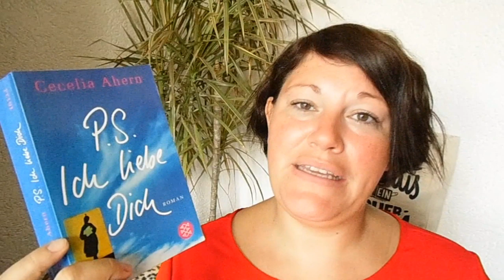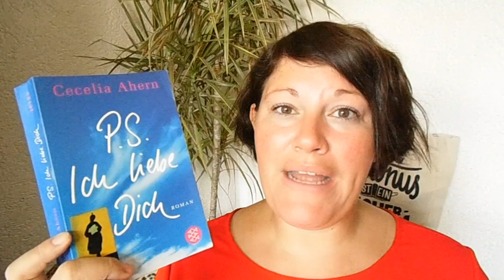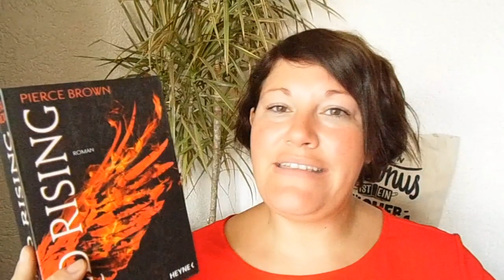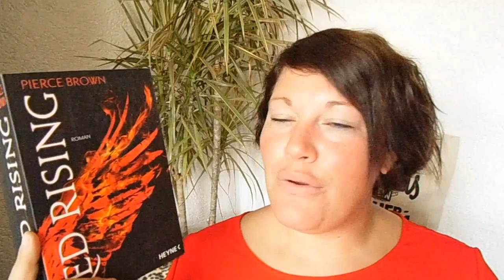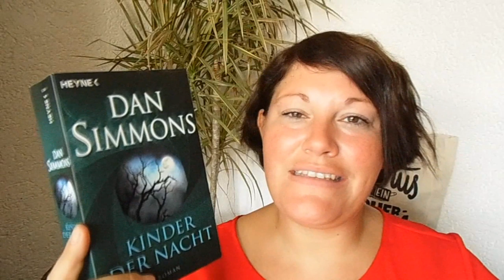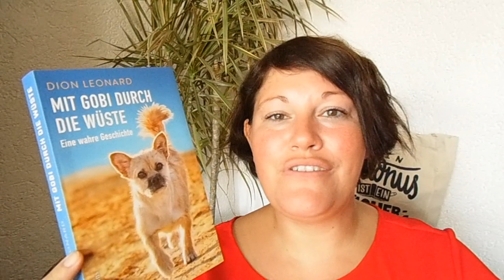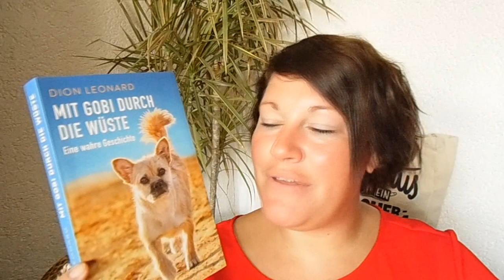TAG ~ Endlich ist es Herbst 🍂🍁🍄 LadyoftheBooks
Der Herbst ist da und ein kleiner TAG macht die Runde auf Youtube 🍂🍁🍄

Die Fragen:
1. Im Herbst ist die Luft frisch und klar. Zeige ein Buch mit einem lebendigen Setting.
2. Die Natur ist schön, aber auch gerade am Sterben. Zeige ein Buch, das wunderschön geschrieben ist, aber auch ein schweres Thema wie Verlust oder Trauer behandelt.
3. Im Herbst fängt die Schule wieder an. Zeige ein Sachbuch, das dir etwas Neues beigebracht hat.
4. Um sich warm zu halten, ist es gut, einige Zeit mit den Leuten zu verbringen, die wir lieben. Nenne eine fiktive Familie/Freunde-Gruppe/einen fiktiven Haushalt, von der du gerne ein Teil wärst.
5. Die bunten Blätter stapeln sich auf dem Boden. Zeige uns einen Haufen von herbstfarbenen Covern.
6. Herbst ist die perfekte Zeit zum Geschichtenerzählen am Kamin. Zeige ein Buch, in dem jemand eine Geschichte erzählt.
7. Die Nächte werden dunkler. Zeige eine dunkle, gruselige Geschichte.
8. Die Tage werden kälter. Zeige ein kurzes, herzerwärmendes Buch, das jemanden an kalten und regnerischen Tagen aufwärmen könnte.
9. Der Herbst kehrt jedes Jahr zurück. Zeige einen alten Liebling, zu dem du bald zurückkehren möchtest.
10. Herbst ist die perfekte Zeit für gemütliche Leseabende. Zeige dein liebstes Accessoire für gemütliche Lesestunden.